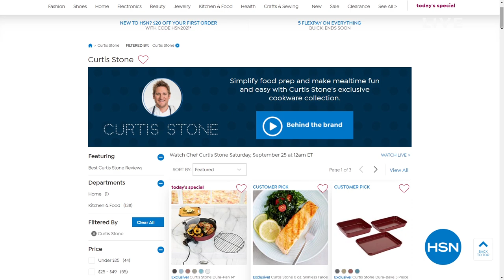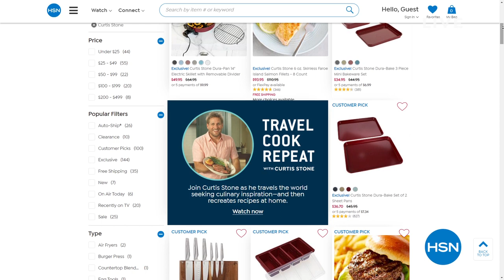HSN | Chef Curtis Stone 09.25.2021 - 12 AM